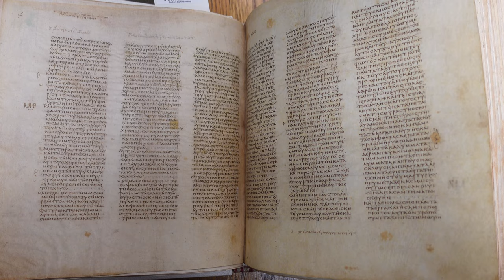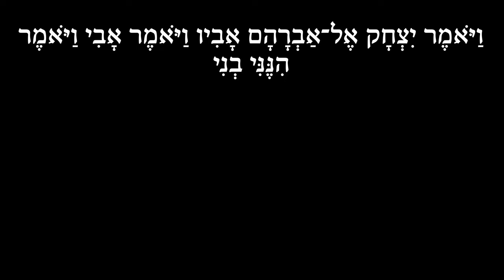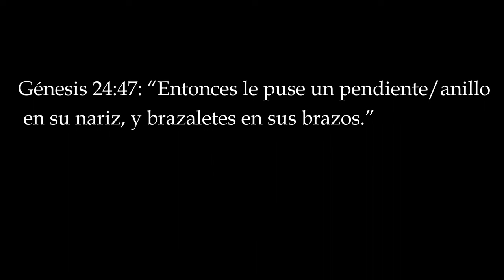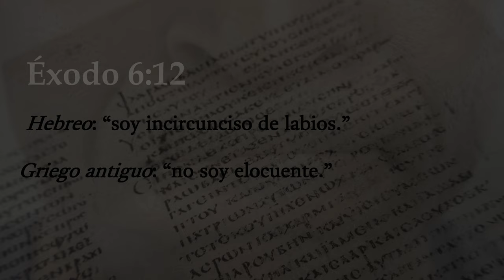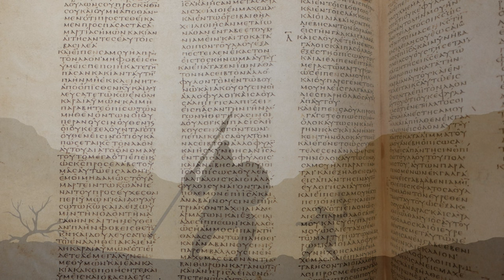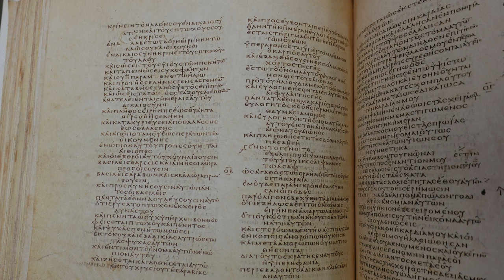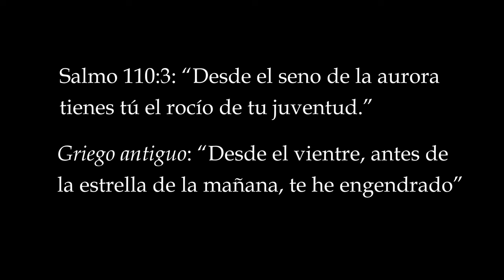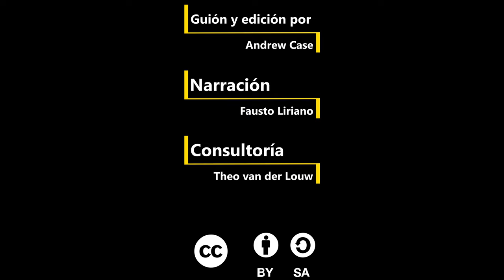ep 6 - ejemplos de la Septuaginta en la crítica textual de la Biblia hebrea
En el último video discutimos algo del origen e historia de la Septuaginta, que también se conoce como el griego antiguo. Ahora nos conviene mirar unos ejemplos de las diferencias que hallamos entre ella y el Texto Masorético. Como repaso, es importante recordar que la Septuaginta fue resultado del trabajo de diferentes personas, en diferentes lugares, para diferentes públicos, con diferentes objetivos, en el transcurso de unos cuatro siglos. Por lo tanto es una muestra de diferentes estilos de traducción y un tapiz de variedades lingüísticas. Además de estas variaciones de estilo lingüístico y de traducción, también encontramos que los traductores tenían acceso a diferentes manuscritos hebreos que nosotros hoy. Por eso, a veces puede ser difícil distinguir si una diferencia se debe simplemente a la técnica de traducción de un traductor en particular, o si estaba viendo un manuscrito hebreo con algo diferente al que tenemos hoy. Al mismo tiempo, hay muchas diferencias que obviamente son el resultado del estilo de traducción o diferencias entre la forma en que se comunican el griego y el hebreo. En el proceso de traducción surgen elecciones y motivaciones influenciadas por factores más allá del texto original. Esos factores incluyen preferencia en ortografía y puntuación, nivel de educación y expectativas sociales de estilo, claridad y formalidad.

Este video es el sexto en un curso sobre la crítica textual del Antiguo Testamento.

Clips de videojuego: Assassin's Creed Origins.